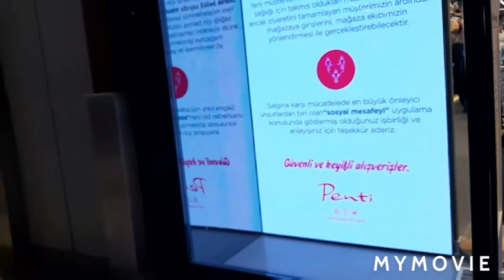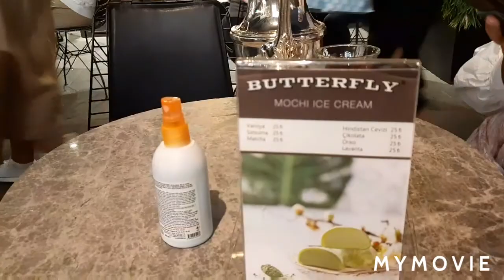WINDOW SHOPPING LANG IN ISTANBUL NO MONEY